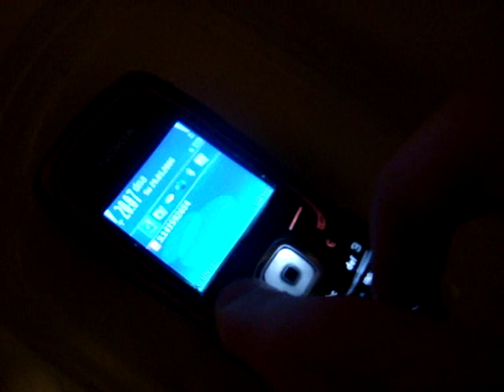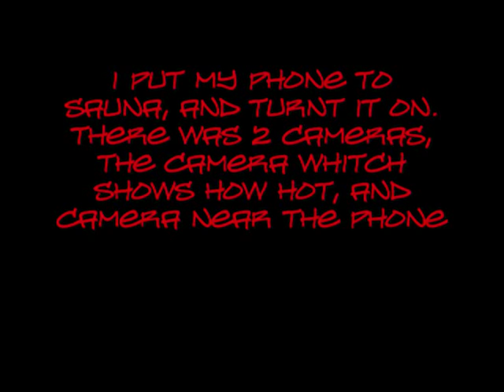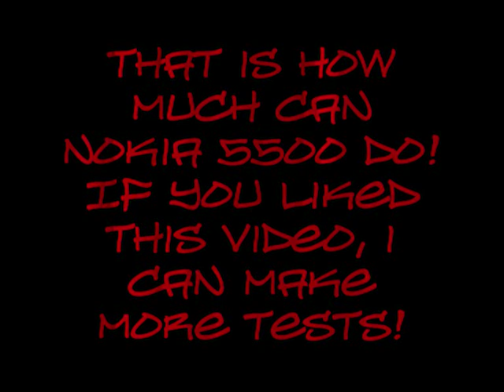Nokia 5500 tests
In this video i am testing how much can Nokia 5500 Sport do. I make under water test, hot test, and pressure test. So we will see how much can it do!